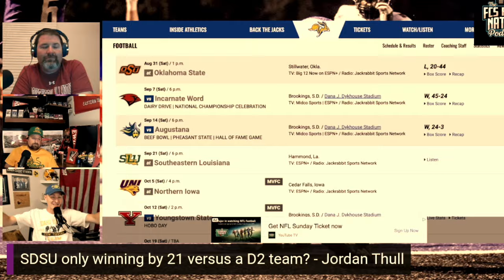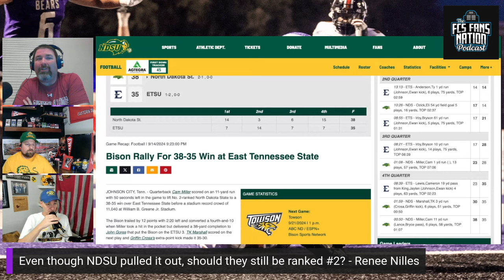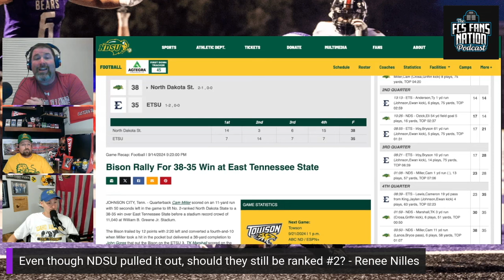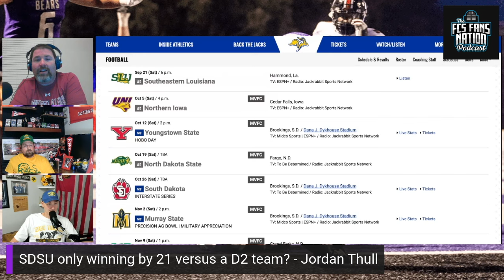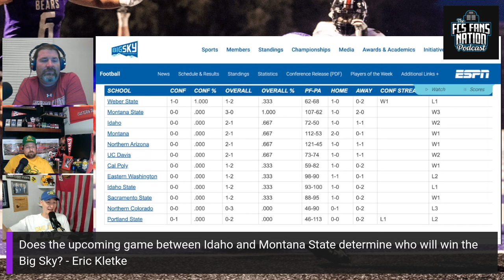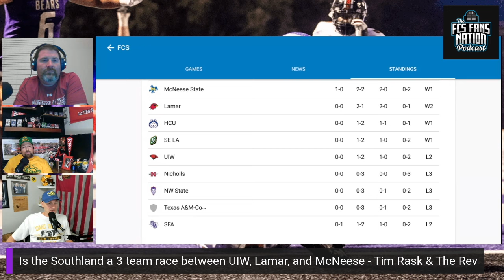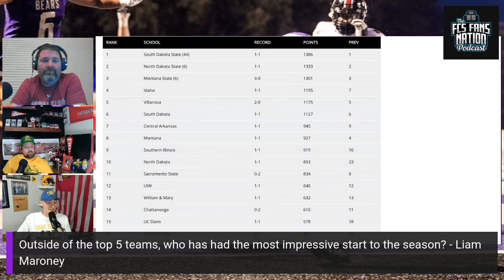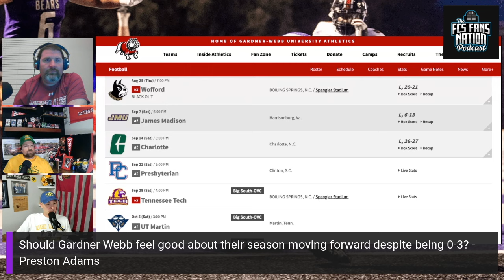OverRanked Dakotas | S8E6 FCS Fans Nation Podcast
Are SDSU and NDSU over ranked after this weeks results? Should Idaho, Montana State and others receive more respect within the Top 25? Kylor, Jamie and Matt discuss on this weeks episode!

Chapters
00:00 - Intro
04:08 - Top 6 Topics of the Week
50:30 - Thompsons Taco Bet
53:41 - Quick Hit Questions
1:06:19 - Outro

|MUSIC|
Robots vs Podcasters Segment: "Music by Karl Casey @ White Bat Audio"

Logo/Art/Graphic Design: The FCS Fans Nation logo and its use is provided courtesy of Lawrence Smith Designs.

Intro & Outro Music owned & created by FCS Fans Nation - Garage Band Creation